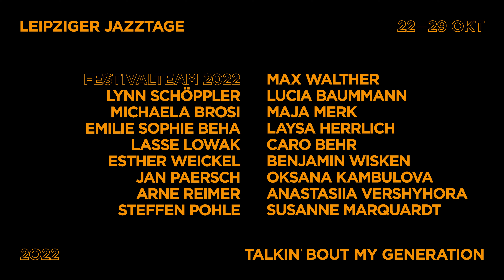46. Leipziger Jazztage I An interview with Reza Askari & Tanasgol Sabbagh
»Talking ‘bout my generation« - 46. Leipziger Jazztage

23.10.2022 Reza Askari & Tanasgol Sabbagh »DARD I DOOR« at Ost-Passage Theater

Instrumentation:
Reza Askari (db)
Tanasgol Sabbagh (voc)

Editing - Tobias Schütze, Izabella Tasi
Intro & illustration - Stefan Ibrahim
Graphics - Tobias Retschke
Camera - Tobias Schütze, Benjamin Büttner, Izabella Tasi
Moderator - Arpen Daks